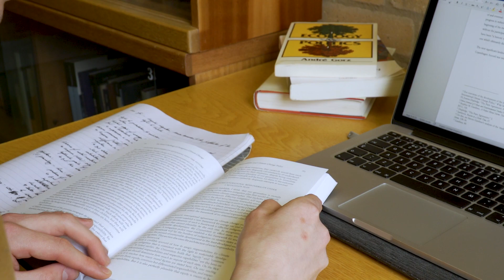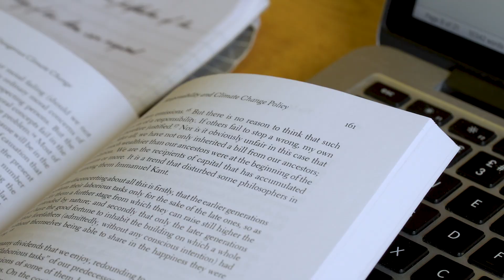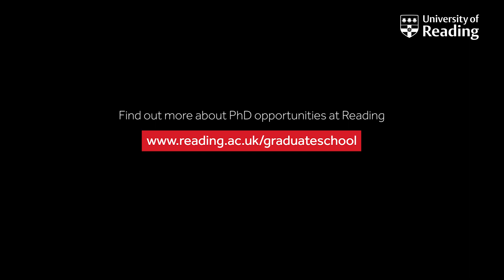PhD Researcher of the Year Winner 2019 Prosperity & Resilience Research Theme - Jamie Draper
Jamie Draper, PhD researcher from the Department of Politics and International Relations, introduces his research on migration and displacement in relation to climate change